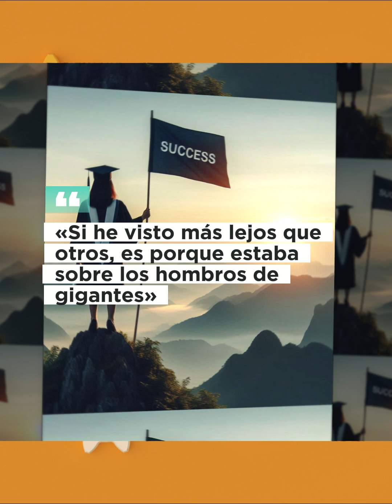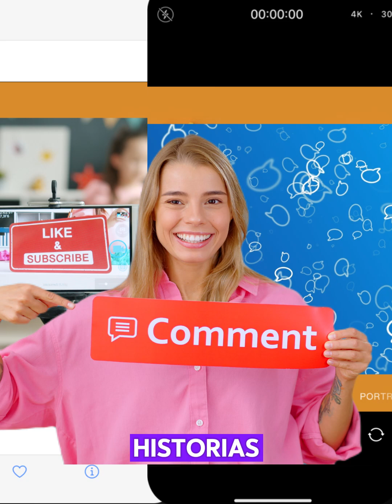EL PODER DEL MENTOR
Si eres una persona nueva en el marketingmultinivel, encontrar un mentor al igual que sofia, te ayudará a visualizar tus metas más facilmente, así que no esperes más y únete a nuestra familia y encuentra es mentor que necesitas para apoyarte a cumplir tus sueños.